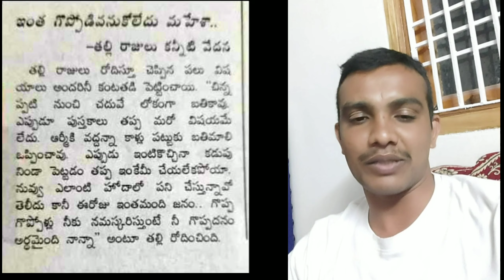అర్మీ జవానులు ఎప్పటికి గొప్పవలె ,అర్మీ జవానుల ముందు ఎంతటివాలైన చిన్నవాలే.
Army Jawan Mahesh.